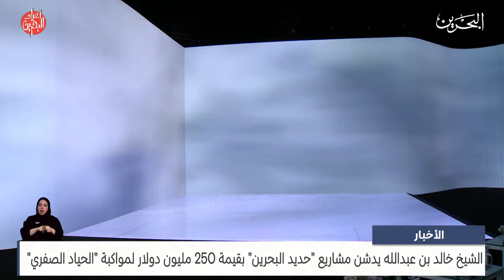الأخبار : الشيخ خالد بن عبد الله يدشن مشاريع حديد البحرين بقيمة إجمالية تبلغ 250 مليون دولار أمريكي